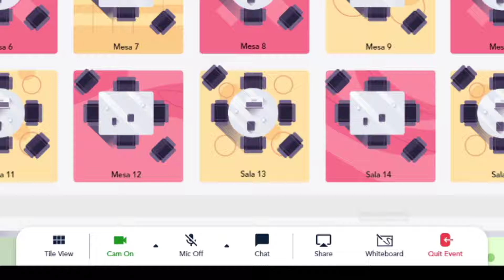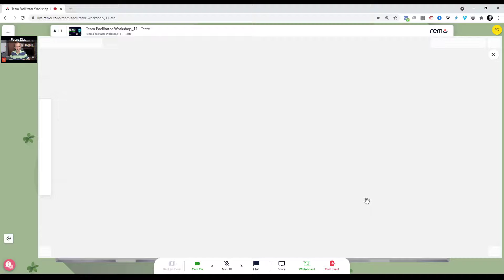TUTORIAL COMO USAR O MIRO | Coletivo AÇÃO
SIGA-NOS OS BONS! :D